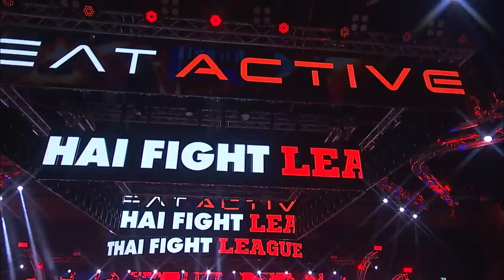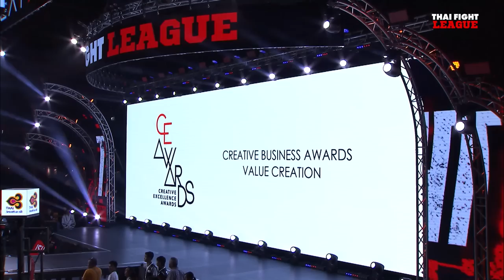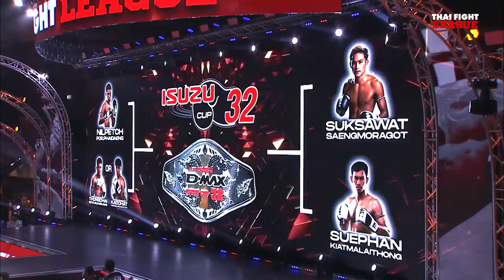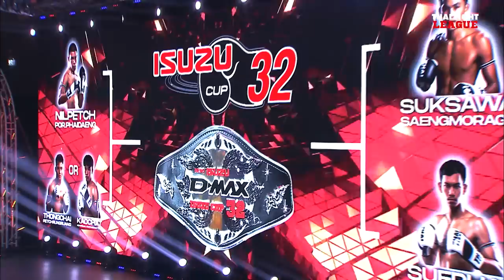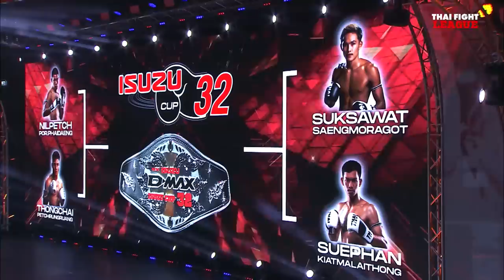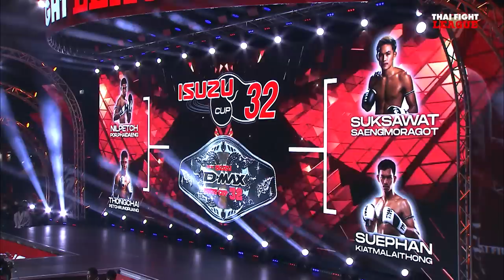THAI FIGHT LEAGUE #13 [FULL] | ไทยไฟท์ลีก #13 วันที่ 27 ส.ค. 2566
วันอาทิตย์ที่ 27 สิงหาคม 2566 (ถ่ายทอดสดการแข่งขัน)
🔵 Facebook Live
🔴 LIVE EN YouTube Thai Fight International